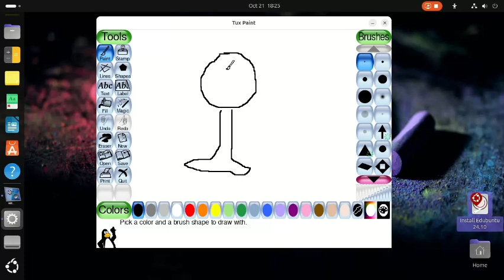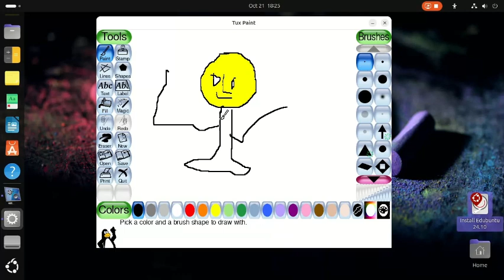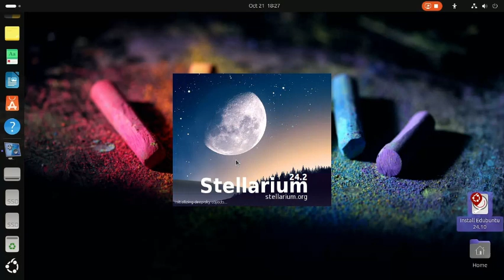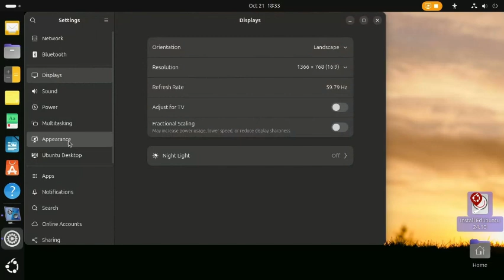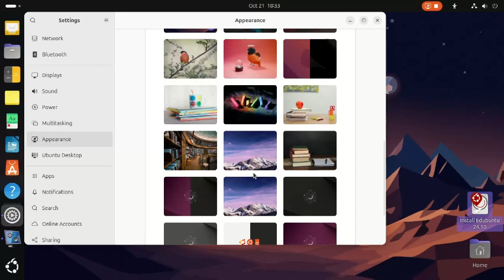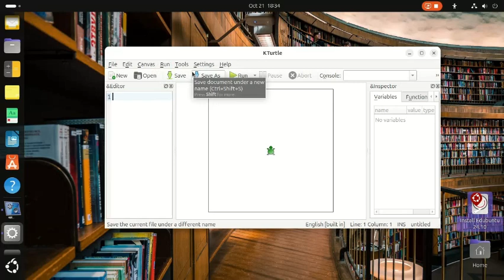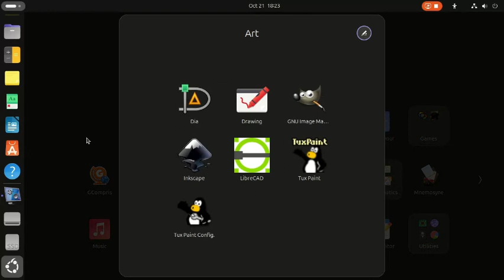edubuntu-24.10 review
linux